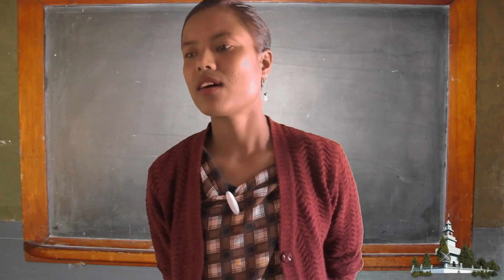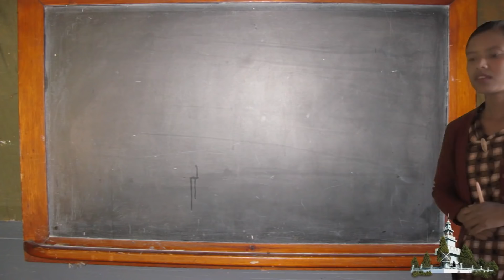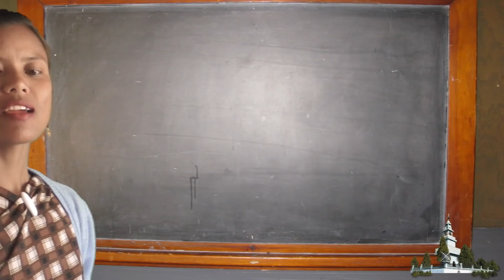SKUL EXAM KI KYNNAH RIT JAINTIA SHORT FILM Video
PNAR AND JAINTIA SCHOOL STORY VIDEO
pnar film video